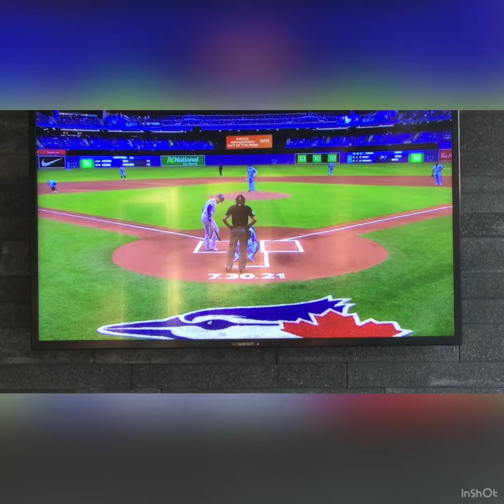Blue Jays Hype Home Opener 2021-22